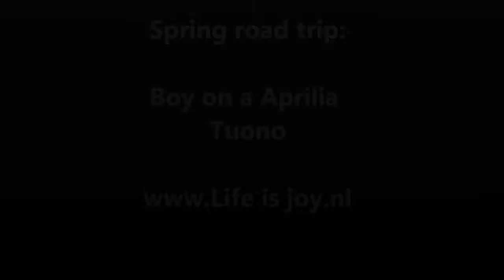EU motorbike trip; Boy on Aprilia Tuono Music: The Man - Aloe Blacc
Tags: BMW 2013 R1200GS-LC liquid coold winding days first connection highway minor technical problems Koblenz fun begins cozy Rhine valley perfect dry tarmac raining cats and dogs crossing Rhine Rastatt new sunny day preparations heading Baden Baden famous Black Forest B500 enjoying every curve and bump arriving Mulhouse next day the Vosges unfortunately dense fog rain the best warm stops after rain there is always sunshine loosing one man no fuel Trier Germany all reunited hotel lounge nightlife dance food drinks riding into a police trap losing driving licence in luxembourgh Police Confiscating driving licence luckily no jurisdiction lunchtime schnitzel view crossing the Belgian Ardennes famous Spa circuit aprilia tuono suzuki sv650s KTM 990 SMT Falco Honda VFR800 Enjoy fun off-road motorcycle allroad snow rock gravel tenere yamaha ktm dirtbike Camping Park world climbing canyon highway steep descent great views overtaking possible people motorbike minded giving space possible around the world RTW coast to coast CTC reis dolomites dolomieten karpaten balkan gebergte sun rain snow monuments nature culture fun happy service maintenance troubleshooting manual youtube zen art relex life is joy lifeisjoy enjoy East Great Britain Scotland England Isle of Man Netherlands Nederland Holland Germany Switserland Austria Italy Hungary East Great BMW R1200GS R1200R R1200RS R1200RT winding days first connection highway minor technical problems Koblenz fun begins cozy Rhine valley perfect dry tarmac raining cats and dogs crossing Rhine Rastatt new sunny day preparations heading Baden Baden famous Black Forest B500 enjoying every curve and bump arriving Mulhouse next day the Vosges unfortunately dense fog rain the best warm stops after rain there is always sunshine loosing one man no fuel Trier Germany all reunited hotel lounge nightlife dance food drinks riding into a police trap losing driving licence in luxembourgh Police Confiscating driving licence luckily no jurisdiction lunchtime schnitzel view crossing the Belgian Ardennes famous Spa circuit aprilia tuono suzuki sv650s KTM 990 SMT Falco Honda VFR800